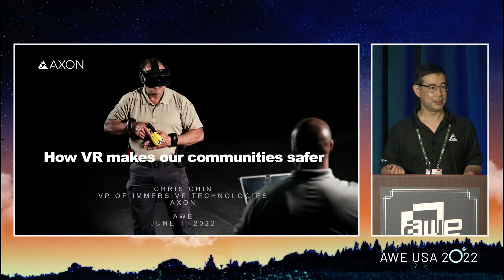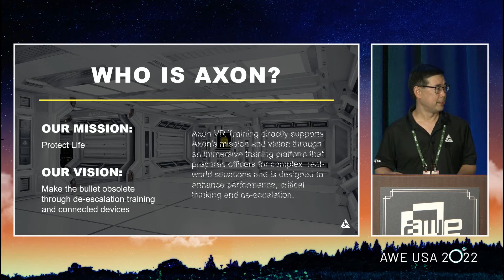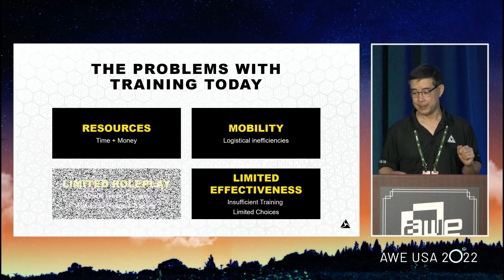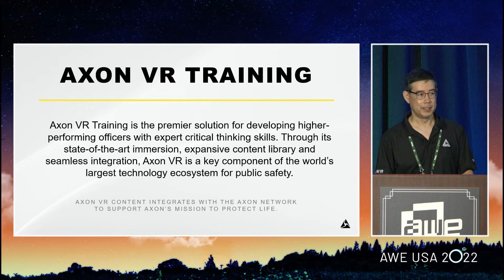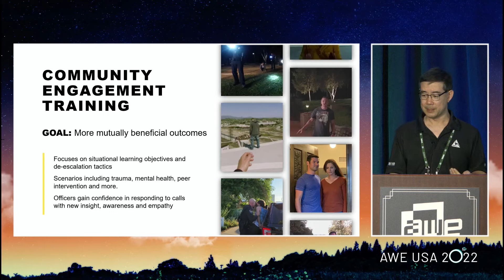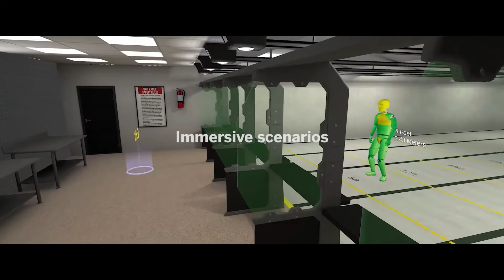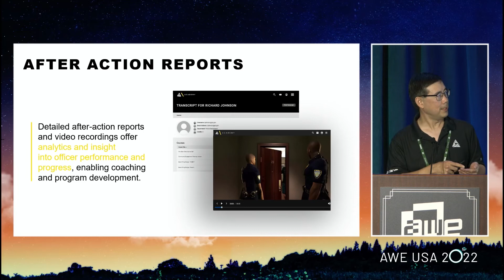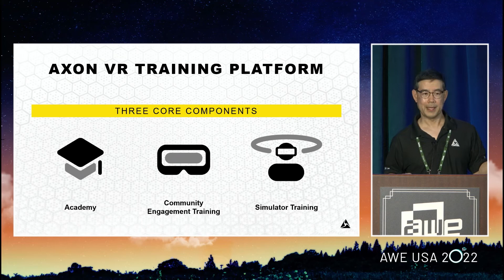How VR Makes our Communities Safer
AWE USA 2022, Collaboration, Training & Education - How VR Makes our Communities Safer

The social unrest and increase in crime the past few years -- exacerbated by the pandemic -- has led to renewed concerns for safety. In this session, we explore how VR is actively being used to improve public safety training for optimal outcomes. From increasing access to training, to learning situational awareness around mental illness, to improving decision-making under stress, Axon is pioneering VR with a mission-based purpose: to protect lives and make our communities safer.

Speaker:
Chris Chin - VP of Immersive Technologies at Axon